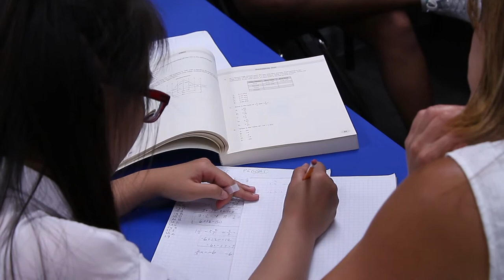Balboa School Video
Balboa School is an accredited, 1-12 private school in Escondido, San Diego County offering college preparatory curriculum in smaller classes.